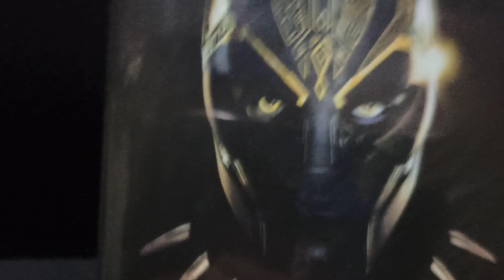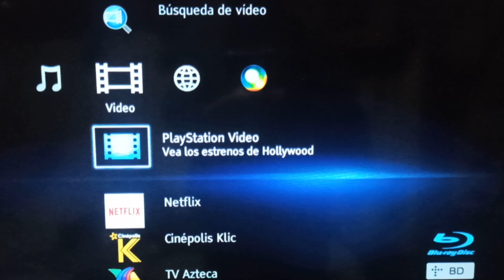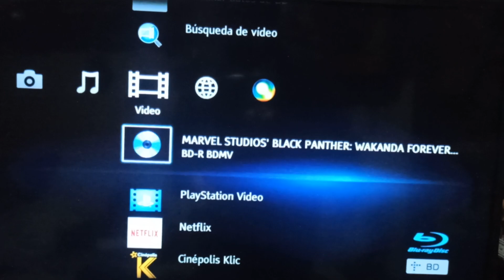Blu-ray disc menu de WAKANDA FOREVER (incluye materiale extra)